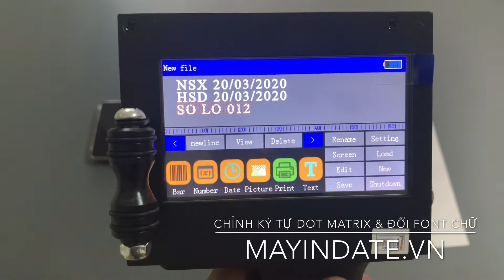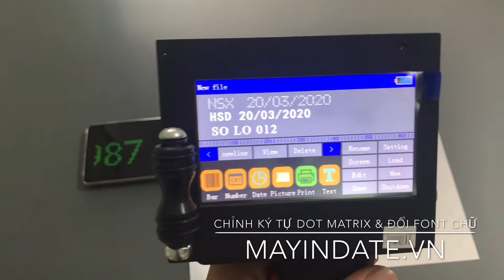Chỉnh Font Dot Matrix(đấu chấm) cho máy in Date,in Logo mini cầm tay Promax N3